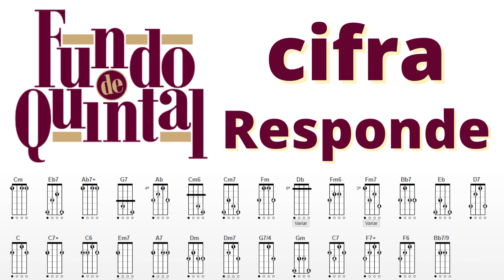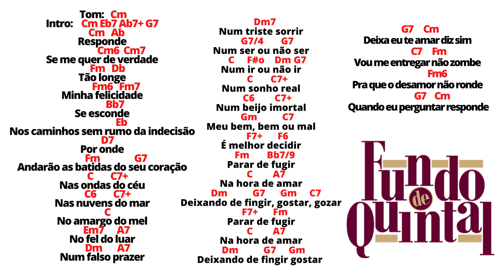Fundo de Quintal - Responde